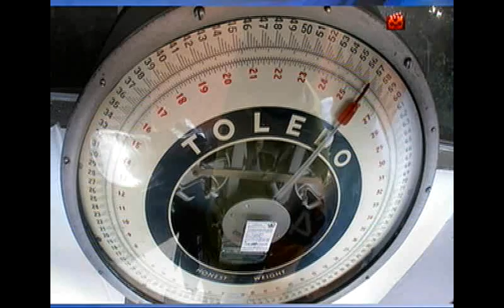Premio Ben Hur